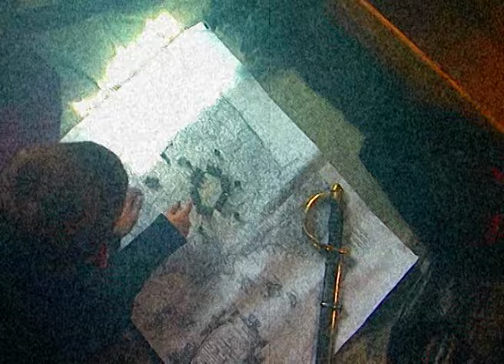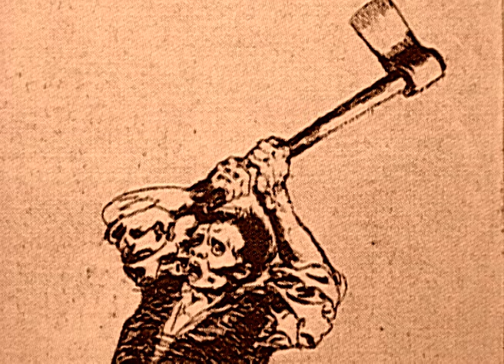Napoleon, the man who would rule Europe | Part 4 | Spanish Ulcer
Up until 1807, Napoleon’s life and career had been an almost uninterrupted tale of success – but things were about to begin to unravel. The Emperor’s determination to impose the Continental System on the whole of Europe – thereby providing an insuperable trade barrier to Britain – was the driving force behind the decision to invade Spain and Portugal. This was the long and bloody Peninsular War, which saw French forces not only fighting the guerrilla war waged by the Spanish and Portuguese people, but also the British commanded by a man who became Napoleon’s bette noir – The Duke of Wellington. Napoleon called it his ‘Spanish Ulcer’.